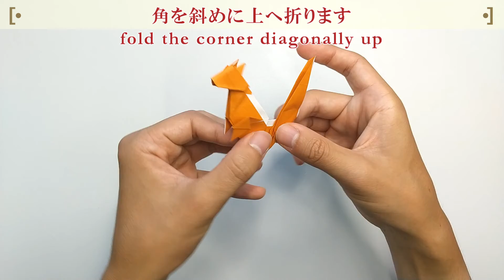【折り紙 動物】かわいい「リス」の折り方！ / origami squirrel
シンプルな形のリスの折り方紹介動画です！

紙のサイズ；15cm×15cm、1枚
考案者；wata

wataのYoutubeチャンネル「おりらぼ」もチェック！

◆twitterはコチラ！！